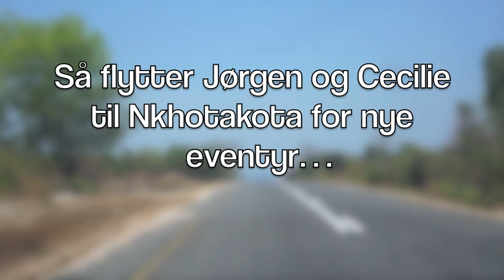MOVE - Første måned i Lilongwe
Litt fra første tiden i Lilongwe med hele MOVE-gjengen, før Jørgen og jeg dro til Nkhotaktoa.